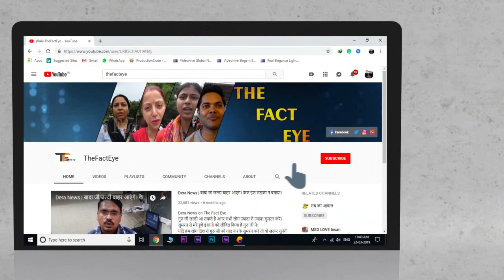मात्र 7 दिन में भयानक नशा छुड़ाया संत राम रहीम जी ने समाज को ऐसे संत की सख्त जरूरत